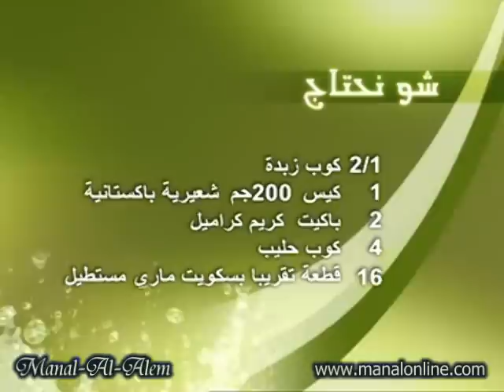كريم كراميل بالشعيرية - منال العالم